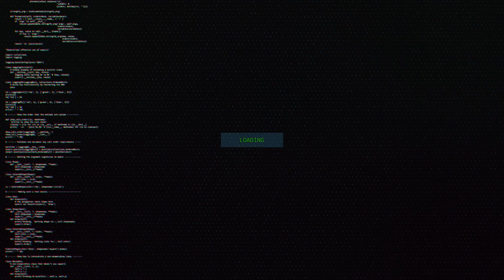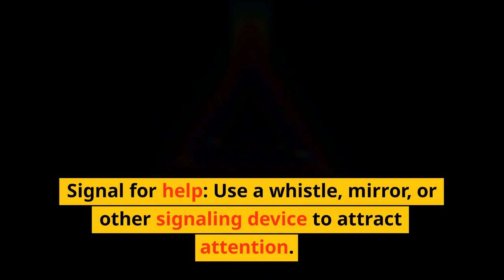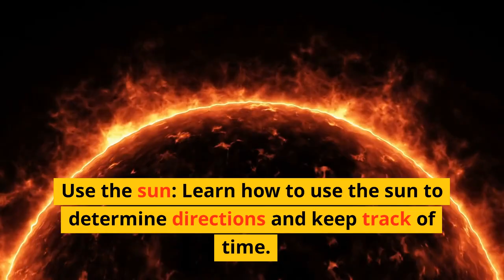Survival Tips - Steven Kelly